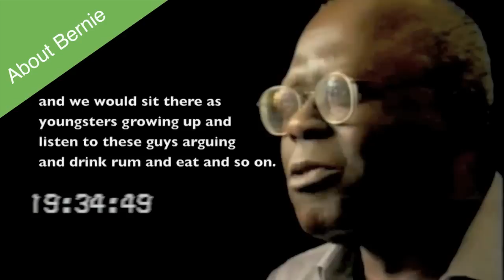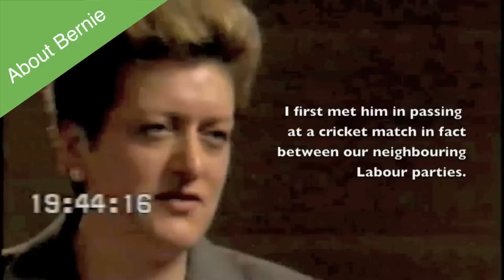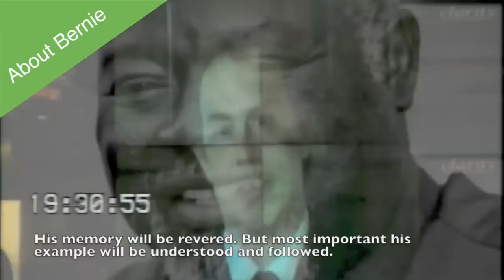About Bernie Grant - Bernie Grant Arts Centre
An overview of the life and work of MP Bernie Grants. For more information about the Bernie Grant Arts Centre have a look at the other videos on our channel.